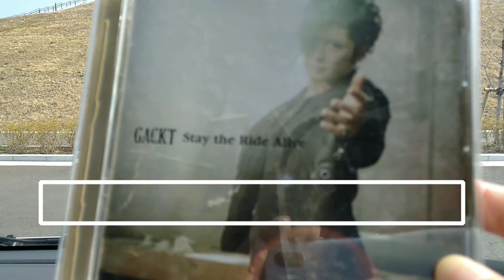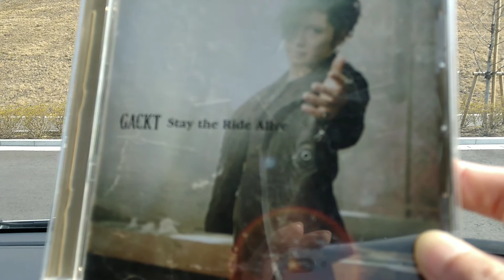忘れられない曲があります!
歌詞には

光なき場所で見ていたもの···

当時、凄く生きる支えになりました!